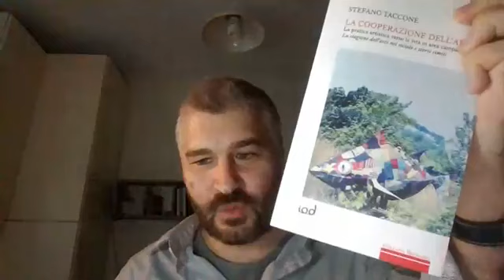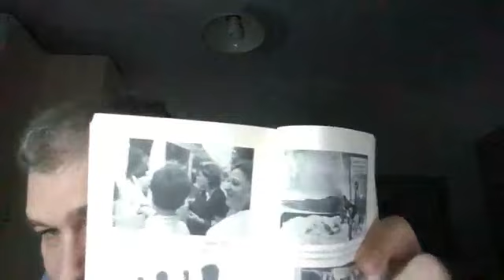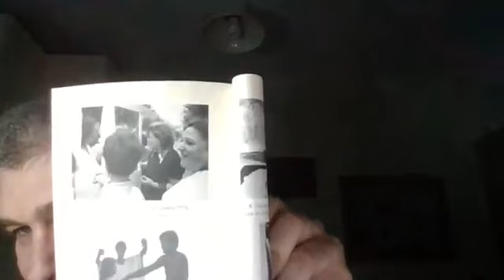Stefano Taccone racconta gli Ambulanti (23 giugno 2020)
Mediamente più giovani di circa dieci-quindici anni rispetto ai membri degli altri gruppi campani dell’arte nel sociale della seconda metà degli anni settanta, provenienti da esperienze disparate e avendo già ognuno più o meno alle spalle una sia pur breve attività condotta individualmente, verso la fine del 1974 Marta Alleonato, Carlo Fontana, Annamaria Iodice, Ernesto Jannini, Claudio Massini, Silvio Merlino, Roberto Vidali e Giuseppe Zevola, essendosi incontrati nell’ambito della Cattedra di pittura dell’Accademia di Belle Arti di Napoli di cui è titolare Armando De Stefano, coadiuvato dal suo assistente Crescenzo Del Vecchio, si riconoscono repentinamente su un terreno comune che prevede da una parte la fuoriuscita nello spazio urbano, onde instaurare, attraverso le loro azioni e oggetti effimeri, un dialogo potenzialmente aperto a chiunque si trovi a passare, magari per caso, nei pressi del loro raggio d’azione, e indipendentemente dal suo livello culturale, e dall’altra la liberazione di una vena fantastica, fiabesca, visionaria, che attinge chiaramente all’immaginario di una tradizione popolare in bilico tra sacro e profano.
Nasce così il gruppo degli Ambulanti, inizialmente denominato Humor Power Ambulante, data l’associazione del più anziano Del Vecchio, già fondatore appunto dell’ Humor Power e prima ancora membro del Gruppo Studio Proposta 66. Se le loro attitudini si situano evidentemente in polemica con un fare artistico ancora imperniato sulla produzione e sulla esposizione di oggetti in spazi “protetti” – lo studio e la galleria –, con tutte le annesse implicazioni mercantili, essa si estende non di meno a tutte quelle operazioni di arte di propaganda che negli anni immediatamente precedenti sono tanto in voga nel mondo, in Italia e nella stessa area campana – si pensi ai gruppi della Prop-Art sorti intorno alla figura di Luigi Castellano (Luca), considerando piuttosto la liberazione della creatività nella vita reale in dialogo continuo con il territorio come l’atto più politicamente radicale possibile.